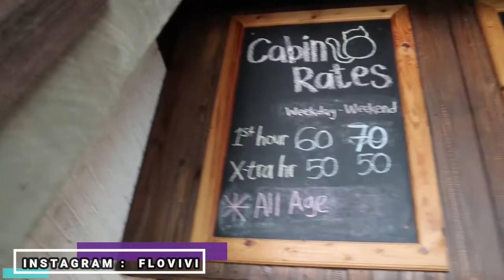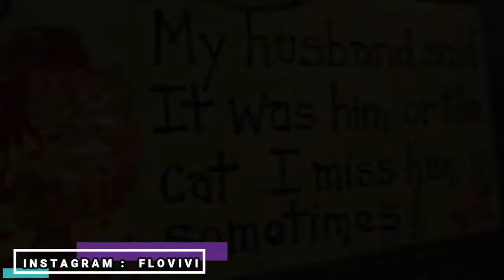[ FLOG ] Main main ke THE CAT CABIN | Banyak Kucing Lucu !!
Hello !
So sorry kalo vlog nya agak gaje hahaha soalnya ngga biasa nge vlog nih wkwk
Tapi semoga bermanfaat ya buat kalian.
Oh iya jika ada kritik dan saran yang membangun boleh komen di bawah ya siapa tau bisa jadi perbaikan dan referensi ke depan nya.